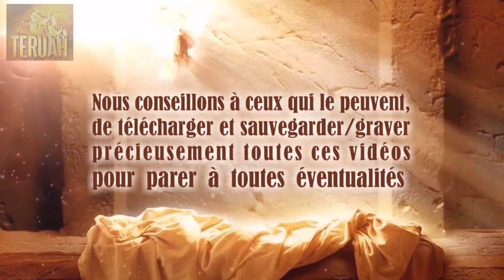Toutes Mes brebis entendent Ma voix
27 décembre 2012. La Parole du Seigneur délivrée à Timothy, traduite et lue par Justine. TEXTE du message